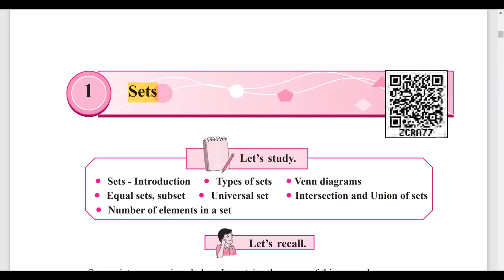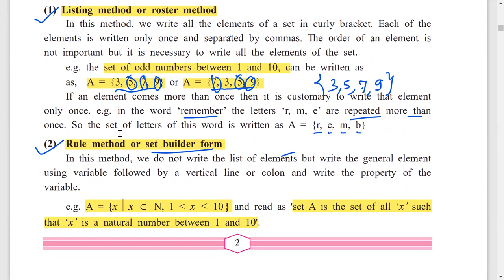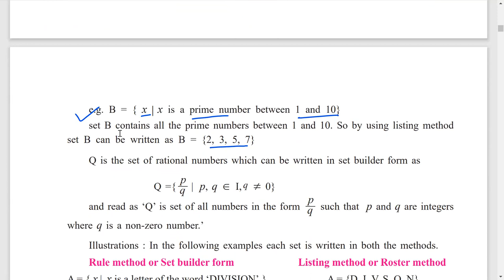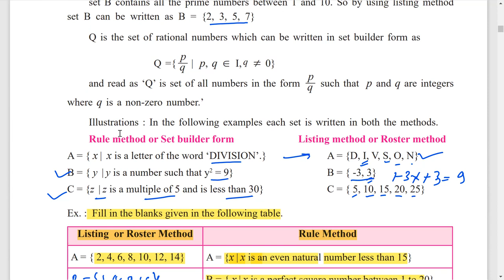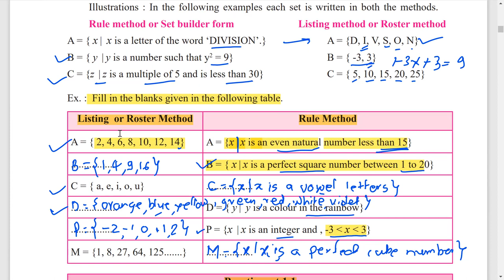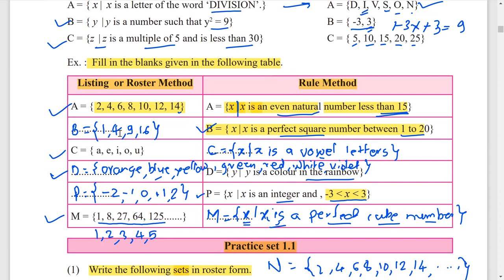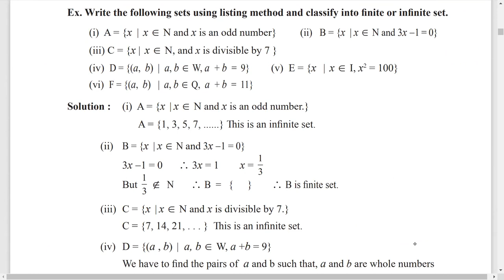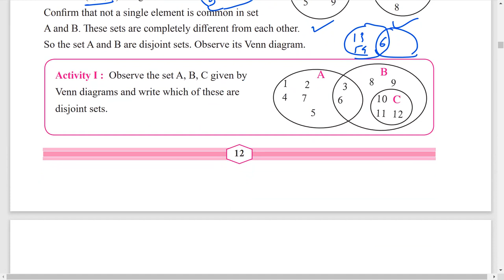1. Sets | 9th Maths Part 1 | State Board Maharashtra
1. Sets | 9th Maths Part 1 | State Board Maharashtra
Sets - Introduction • Types of sets • Venn diagrams
• Equal sets, subset • Universal set • Intersection and Union of sets
• Number of elements in a set